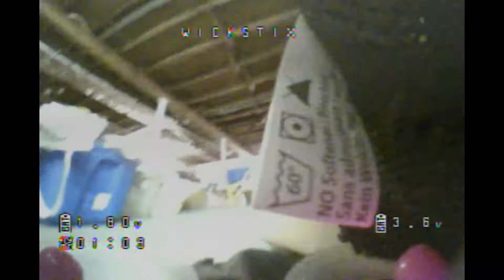BASEMENT DWELLER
TOO DAM COLD TO FLY OUTSIDE IN TRENTON NJ, SO A LITTLE STICK TIME DOWN IN THE BASEMENT. SET UP THE NEWBEE DRONE AND BETA WITH PROJECT MOCKING BIRD, AND BOY WHAT A DIFFERENCE ESPECIALLY IN HANDLING IN THE THE SPEED RUN. HOPE YOU ENJOY.

2-HYPEDBROTHER "DOO DOO BROWN"
MOVE CLIPS
ONE CRAZY SUMMER